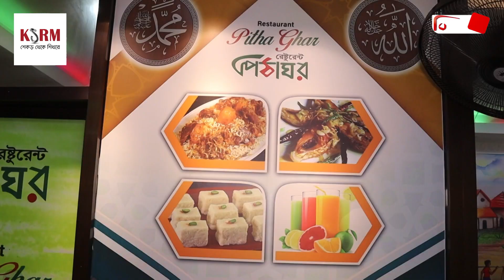মালয়েশিয়ায় দেশীয় ইফতার সামগ্রীর পসরা সাজিয়েছে বাংলাদেশী ব্যবসায়ীরা | Bijoy TV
দক্ষিণ এশিয়ার দেশ মালয়েশিয়ায় তৈরী হয়েছে বাংলাদেশীদের জন্য সবচেয়ে বড় অনুকূল শ্রমবাজার। ২০২২ সালের পর কলিং ভিসায় প্রায় ৫ লাখেরও বেশি বাংলাদেশীর কর্মসংস্থান সৃষ্টি হয়েছে দেশটিতে। বাংলাদেশী প্রবাসীদের চাহিদার ভিত্তিতে সারা মালয়েশিয়ায় অসংখ্য বাংলাদেশী খাবারের দোকান ও রেস্টুরেন্ট চালু হয়েছে। আর পবিত্র রমজান উপলক্ষ্যে দেশীয় ইফতার সামগ্রীর পসরা সাজিয়েছে বাংলাদেশী ব্যবসায়ীরা।